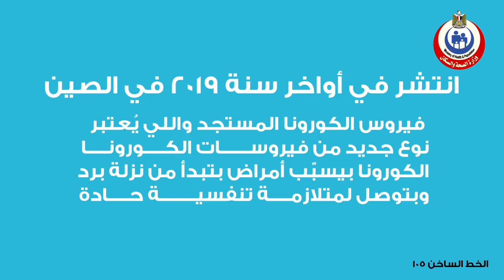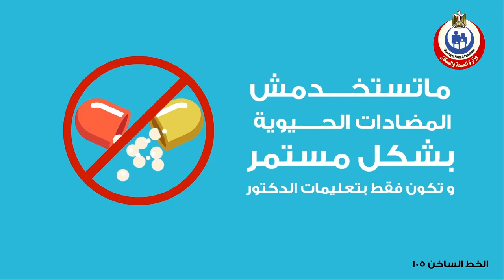إرشادات هامة للأشخاص المخالطين لحالات مصابة بفيروس كورونا المستجد كوفيد ١٩